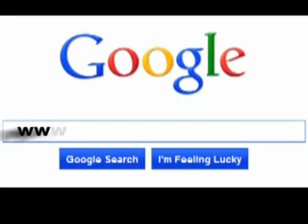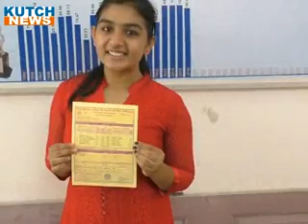B NEWS3077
29  મેં 2017 કચ્છ ન્યૂઝ ટીવી સમાચાર